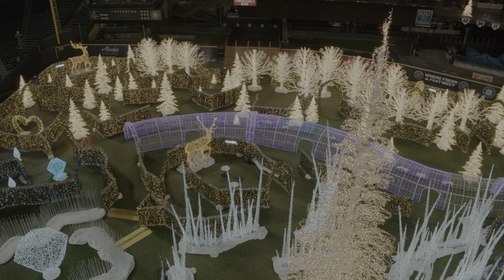A world of Christmas wonder awaits... Enchant Christmas 2018 opening weekend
Enchant Christmas is making its Seattle debut at Safeco Field this holiday season! Unwrap new traditions and make memories as you explore the World’s Largest Christmas Light Maze, glide across the ice skating trail, visit Santa and Mrs. Claus, take in the cheer of live entertainment, and more as you’re sure to find enchantment around every corner.

ENCHANTCHRISTMAS.COM